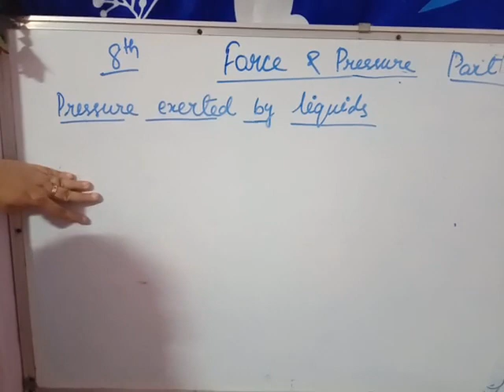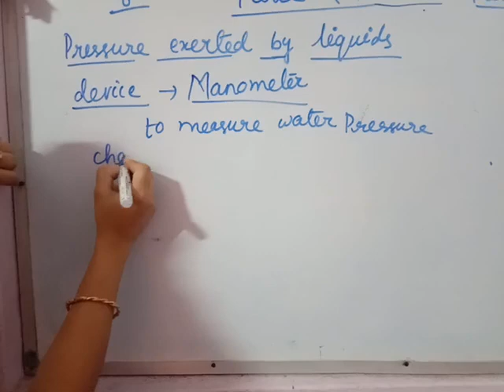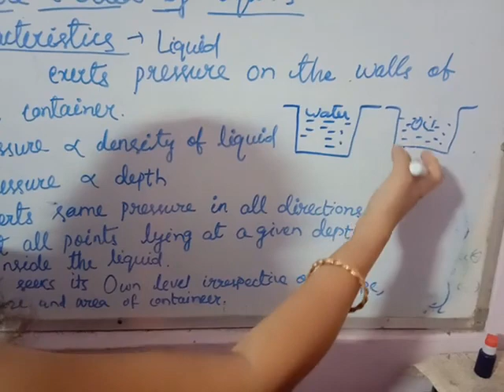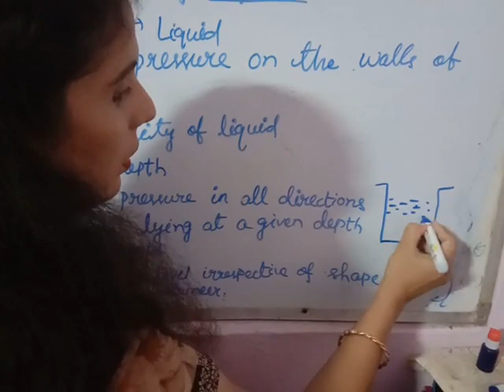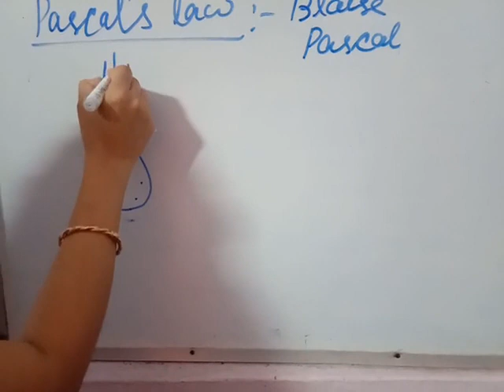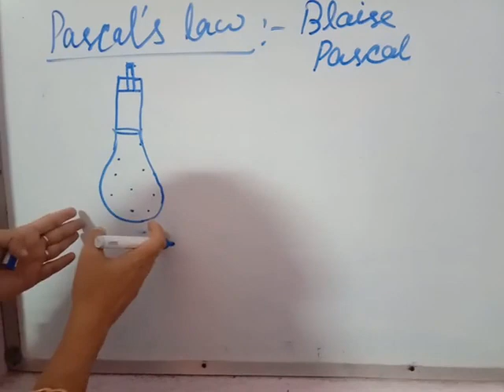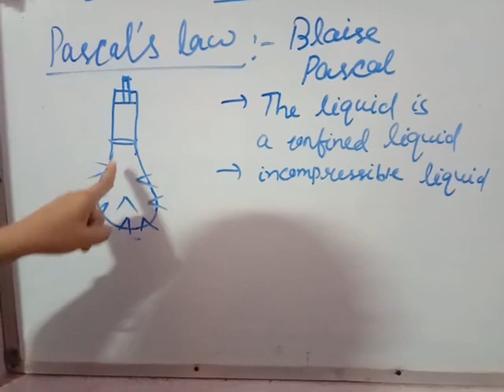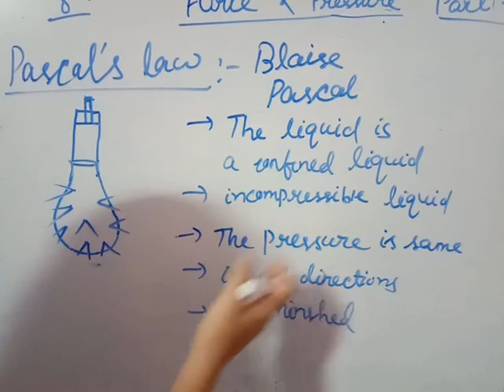Force and pressure class8th part3